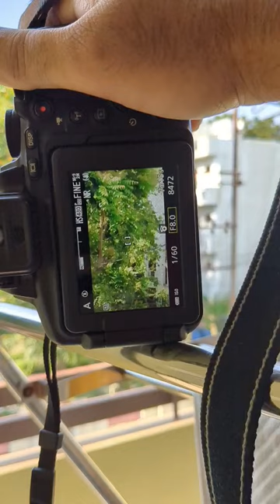Nikon Camera Photography. Bird Zoom. Slow Motion. P900. 🔥 🕊️